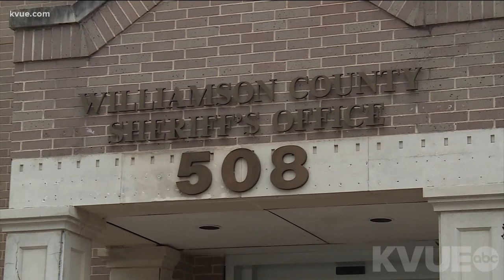'Live PD' still not releasing footage more than a year after man's death | KVUE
In March of 2019, a Williamson County sheriff's deputy began chasing 40-year-old Javier Ambler after he failed to dim his headlights to oncoming traffic.